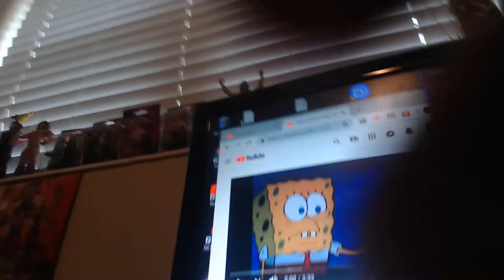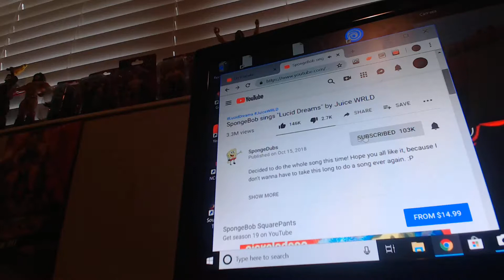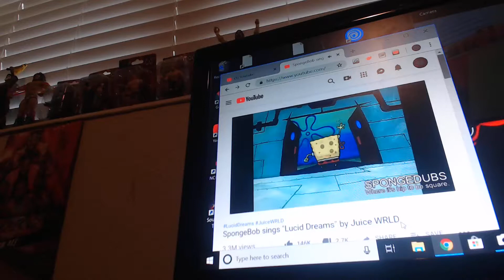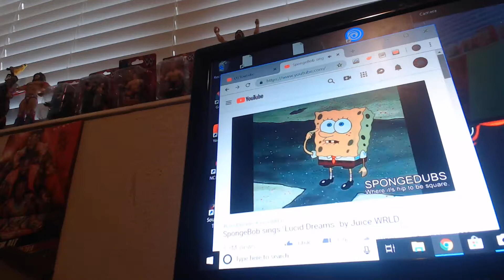Reacting to spongedubs (lucid dreams by Juice WRLD)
For a long time lucid dreams was one of my favorite songs to listen to when i was board in class or when i just wanted to hear an actual good hip hop song that didn't have some guy mumbling in it. If it weren't for you and your amazing talent some people wouldn't even know me or my channel. And even now from beyond the grave your still are one of the most popular hip hop artist today and still put out amazing work. Rest easy man.